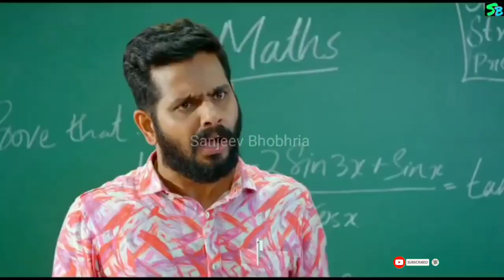8 May 2022